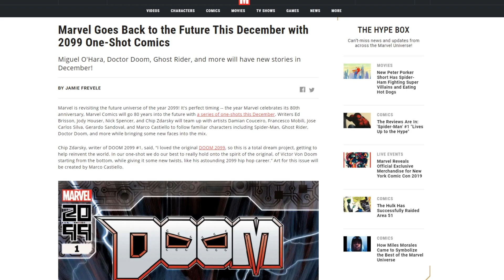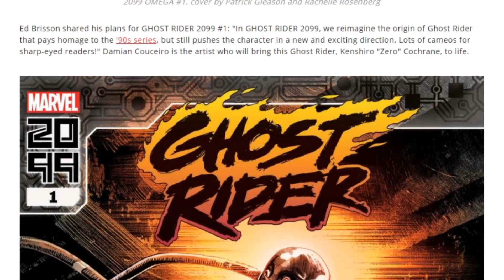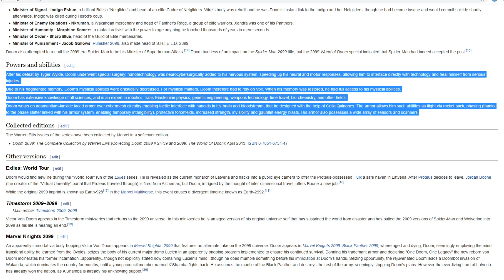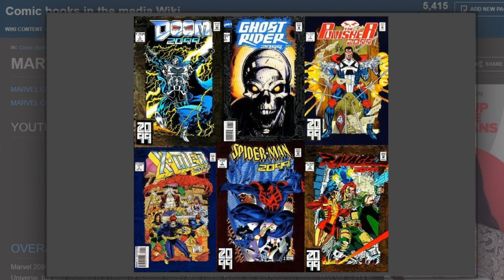Guillotine 2099 and What This Means for Dr Doom | Marvel Contest of Champions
In This Video: We discuss The Idea of a 2099 universe expansion in Marvel Contest of Champions